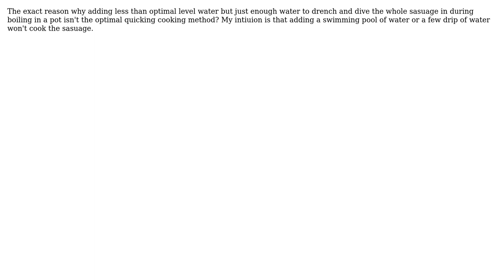Why adding less than optimal level water but just enough water to drench the sausage in general...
Engineering: Why adding less than optimal level water but just enough water to drench the sausage in general isn't the quickest way to cook?

With thanks & praise to God, and with thanks to the many people who have made this project possible! | Content (except music & images) licensed under CC BY-SA | Music | Images & others | With thanks to user Victor user niels nielsen and the Stack Exchange Network Trademarks are property of their respective owners. You are responsible for your own actions.